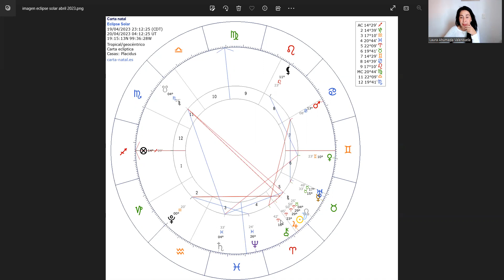El Apagón Eclipse abril 2023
Abril 2023 comienza la temporada de eclipses en el eje Aries-Libra, el personaje principal Júpiter, dando un nuevo sentido al YO, oportunidad para iniciar una nueva estabilidad.

Taller La Buena Pareja
Viernes 21 de abril 10 am presencial / 6 pm ZOOM      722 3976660

Música
CANCIÓN                                El Apagón (Ver. Radio Mix)
ARTISTA                                  Yuri
COMPOSITORES                    Manuel Esperón, Ernesto Cortázar
LICENCIAS
SME (en nombre de Sony BMG Music Entertainment); Peermusic, Abramus Digital, LatinAutor, LatinAutor - PeerMusic, BMI - Broadcast Music Inc., UNIAO BRASILEIRA DE EDITORAS DE MUSICA - UBEM, LatinAutorPerf, Polaris Hub AB y 5 sociedades de derechos musicales